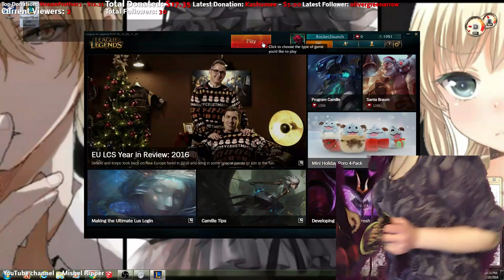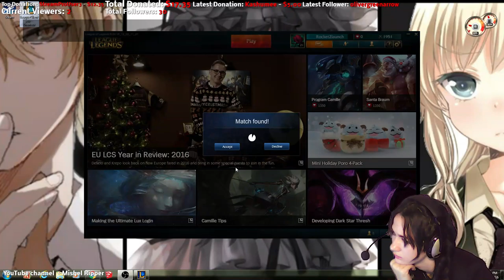League of Legends Gameplay 1